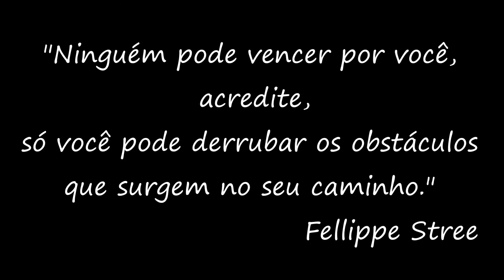Hotel Abandonado Verdes Alpes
O Hotel esta desativado desde desde 1991. Não descobri o motivo, se alguém souber posta os comentários...